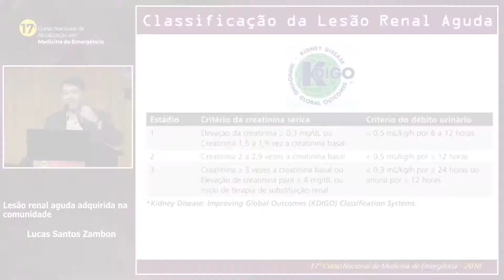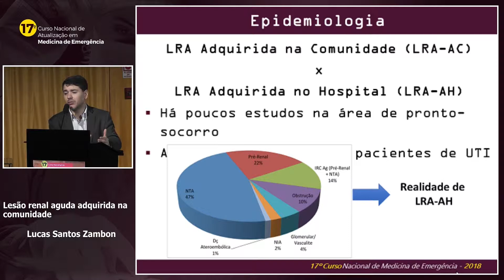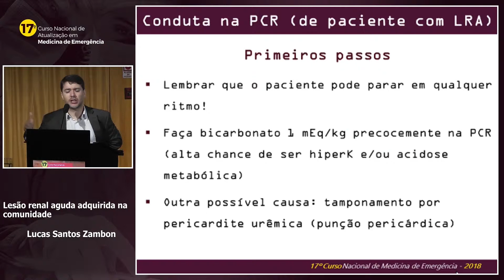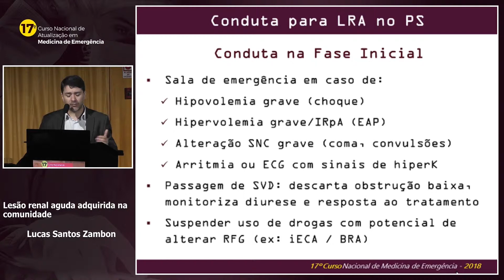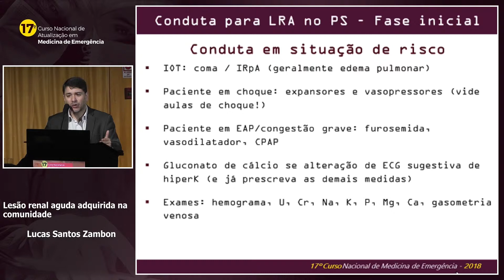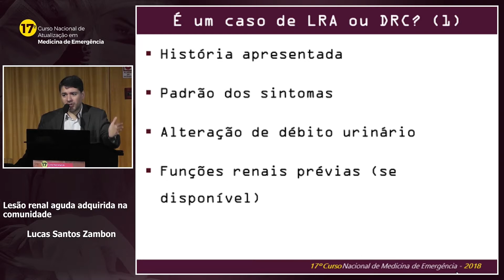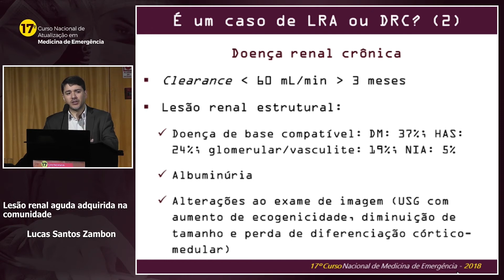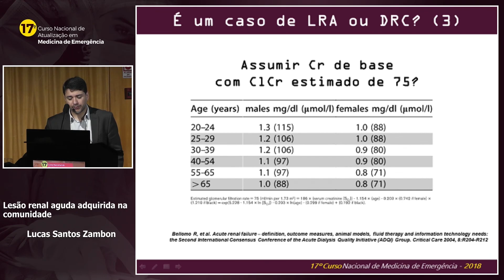Lesão renal aguda adquirida na comunidade - Dr. Lucas S. Zambon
Aula do 17º Curso de Medicina de Emergência - 2018
Saiba mais sobre o 18o. CURSO de 2019
!!!NÃO ACEITE IMITAÇÃO!!!
-O verdadeiro e original “Curso Nacional de Medicina de Emergência”, desde 2002
-Criado e coordenado pelo Dr. Herlon S. Martins, agora na 18ª edição - 2019
-Quase 30.000 alunos formados e aprovação acima de 95% (bom e ótimo)
### SOBRE O 18o CURSO DE EMERGÊNCIA 2019
-Aulas atualizadas e inéditas
-Discussão prática dos temas mais relevantes em emergência
-Professores experientes, qualificados e com longa história de empenho e dedicação à especialidade Medicina de Emergência
-Transmissão pela internet em tempo real das aulas do Centro de Convenções Rebouças (São Paulo)
-O aluno poderá realizar todo o curso à distância (100% online)
-Certificado de 160 horas (cento e sessenta)
### APRENDIZADO COM CONTEÚDOS DE VÁRIOS FORMATOS
-Aulas ao vivo com transmissão em tempo real pela internet
-Aulas online inéditas
-Questões e provas para auto avaliação ao longo do ano (mais de 500 questões)
-Ampla discussão de casos clínicos integrados aos módulos
-ECG, exames complementares e de imagem integrados aos temas
-Principais procedimentos no departamento de emergência
-Aplicativo exclusivo do curso
-Fórum científico e atualizações ao longo do ano
### PRINCIPAIS TÓPICOS DE 2019
-Destaque para apresentações sindrômicas na emergência
-Cuidados iniciais de condições mais graves
-Emergências cardiológicas no DE geral
-Intubação de sequência rápida e VA difícil
-Emergências respiratórias e ventilação
-Emergências neurológicas no DE geral
-Emergências hepáticas e gastrintestinais
-Emergências do trato urinário, eletrolíticas e acidobásicas
-Emergências endócrinas e metabólicas
-Ampla discussão em emergências toxicológicas
-Emergências infecciosas
-Emergências hematológicas, oncológicas e hemotransfusão
-Principais emergências pediátricas
-Trauma e emergências cirúrgicas no DE geral